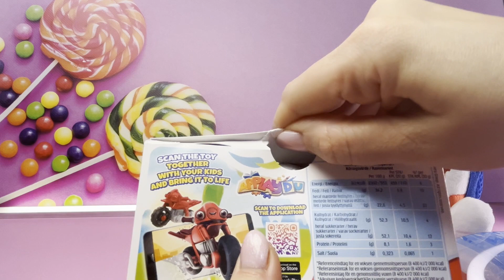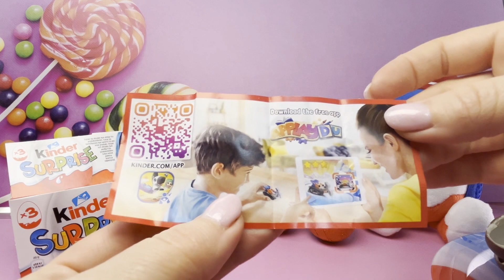AVATAR BOX | KINDER SURPRISE OPENING | ASMR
AVATAR KINDER SURPRISE OPENING